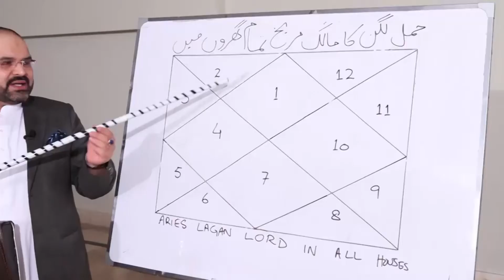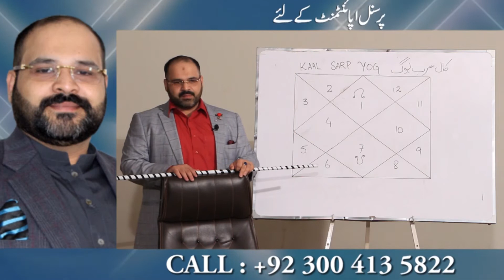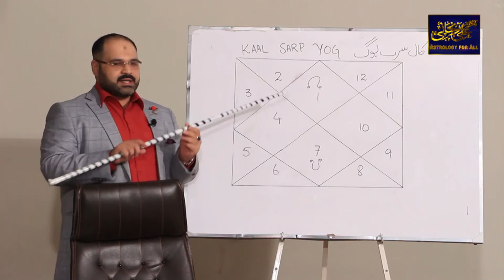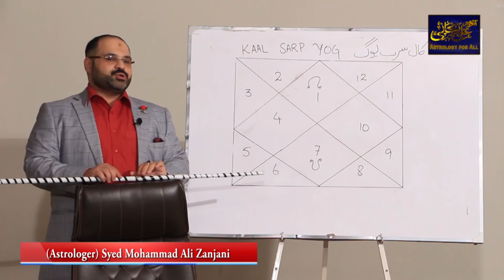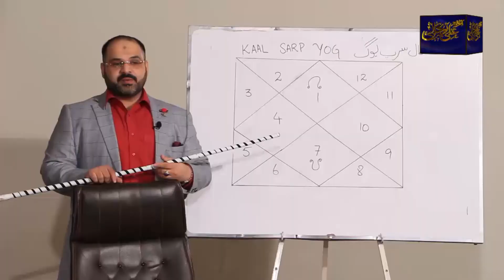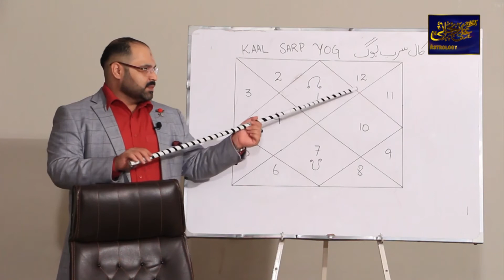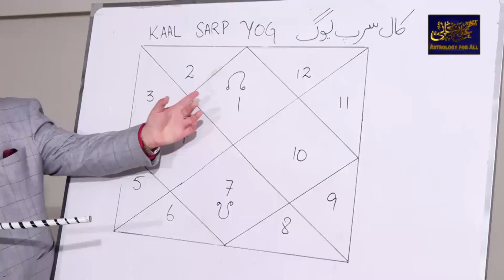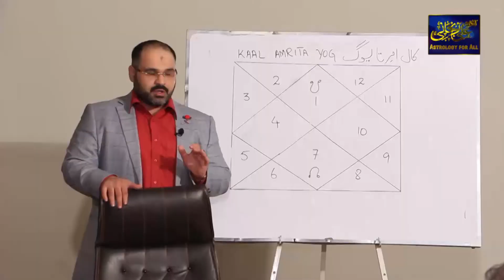Kaal Sarpa Yog | کال سرپ یوگ| LEC 88 | Astrologer Ali Zanjani Personal